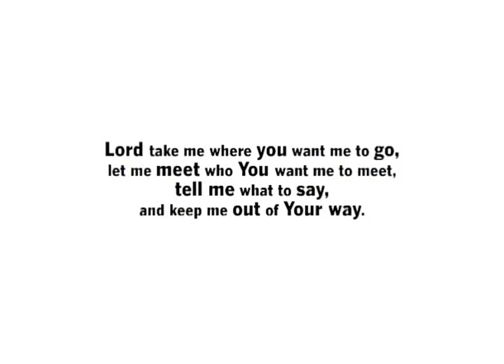glbtHistoryMonth.com - Father Mychal Judge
Father Mychal Judge was a Franciscan priest and Fire Department of New York chaplain who died heroically on September 11, 2001. He has been called a "Saint of 9/11."